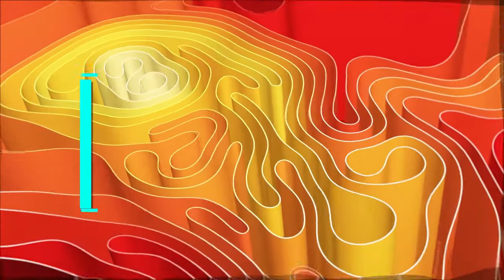Collection Acts of Kindness Series 13 World of Circles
In this video I will be sharing the art pieces that were created for the Collection Acts of Kindness. Series Twelve 13 World of Circles.  The art pieces for this collection are assemblage art pieces using felt pieces and beads and customize paint patterns.
I challenge:
why wait
dream on wheelz
diary of a wimpy camper
Instructions for Youtubers Pay It Forward Challenge:

1. Film yourself doing an anonymous act of kindness
2. Challenge three Youtube channels and/or Individuals to Pay it Forward
3. Post Your Video to your social media accounts with the youtuberspayitforward+

If you have found a piece of art from this or any series we would love to hear from you.

The Following Songs Were Played in The Following order:

Triple A Intro
Produced by DJ 2nen
Courtesy of Aspace For3
CoOwners: DJ 2nen and Art Abandonment Adventures
ASCAP Music Publishing
RAAAGA Mation
ASCAP Music Publishing

As Always
Happy Abandoning
 TSart